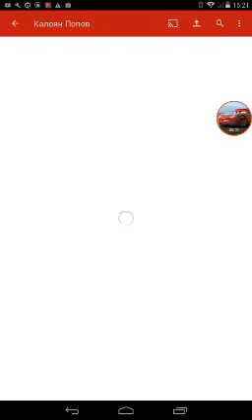Toy Bonnie lover Има 104 Абонати 😄😄😊